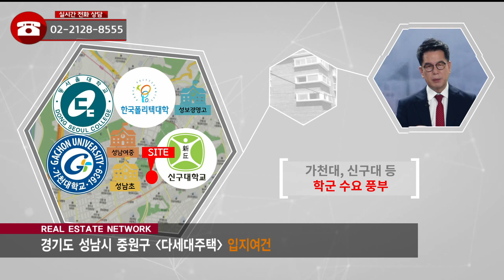부동산네트워크 : 공공재개발 수혜 전망하는 ‘성남시 중원구 다세대주택’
오준묵 소장(천지인경제연구소)가 소개하는
성남시 중원구 다세대주택

[투자포인트]
▶ 8호선 단대오거리역 도보 약 10분

▶ 가천대, 신구대 등 학군 수요 풍부

▶ 위례·분당·판교 인접 / 강남·송파 생활권

생방송 -부동산네트워크- 월,화 오전 11:00~12:00